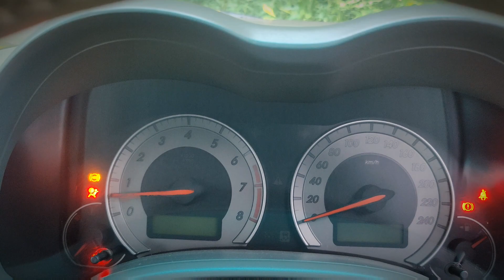Celebrating 14 AUGUST - with BAAJA😂💚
Asalam O Alikum Guys!! Hope So You All doing Good.
Here is another full-cooked Fun & Entertainment Vlog For you Family❤‼
I Hope You'll Enjoy it and Keep Motivating me by giving this VLOG Thumbs UP!! and I'll Keep Uploading such funny Content For you!!

14 august song/14 august dress design 2023/14 august speech in urdu/14 august 1947/14 august ke gane/14 august dress/14 august dress design/14 august ke kapde/14 august speech in english/14 august status/14 august ka gana